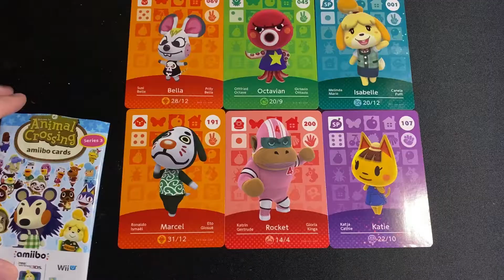Animal Crossing Amiibo Cards! Series 1 2 3 4